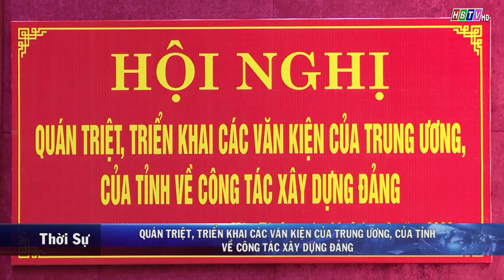Quán triệt, triển khai các văn kiện của Trung ương, của tỉnh về công tác Xây dựng Đảng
(Tin phát trong Thời sự Hòa Bình ngày 29/9/2023)